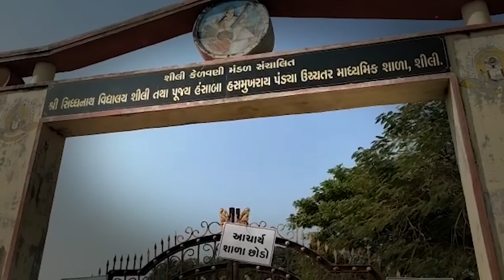Extramarital Affair : પતિને થયો શિક્ષિકા પત્ની પર શક,પ્રેમ-લીલાનો થયો પર્દાફાશ,મચ્યો હોબાળો |Gujarat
આણંદ જિલ્લાના ઉમરેઠમાંથી શિક્ષણ જગતને શર્મશાર કરતો કિસ્સો સામે આવ્યો,. આચાર્ય શિક્ષક અને શાળાના શિક્ષિકા વચ્ચેની પ્રેમ-લીલાનો આક્ષેપ કરી ગ્રામજનોએ હોબાળો કર્યો છે. એટલું જ નહીં શિક્ષિકાના પતિએ પણ આ બંને વચ્ચે પ્રેમ સંબંધ હોવાનો દાવો કર્યો છે. કંટાળેલા ગ્રામજનો અને શિક્ષિકાના પતિ દ્વારા શાળાએ પહોંચી હોબાળો કરી આચાર્યને શાળામાંથી કાઢી મૂકવાની માગ કરાઈ રહી છે. અત્યારે શાળા પર તાળાબંધી કરીને આણંદ શિક્ષણ કચેરીએ લેખિત અરજી પણ કરવામાં આવી છે.જેને લઇને શિક્ષણ જગતમાં ચકચાર મચી ગઈ છે.